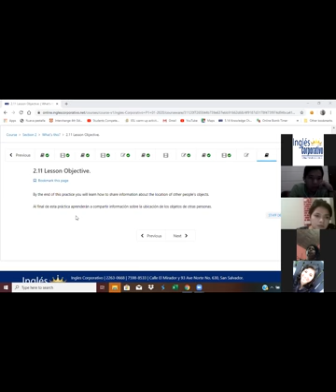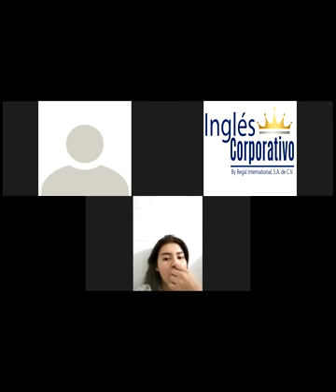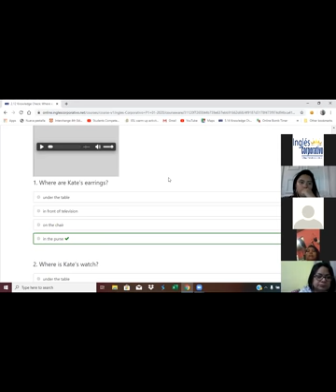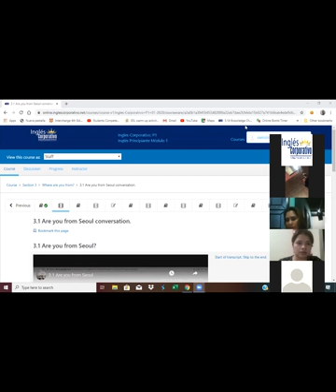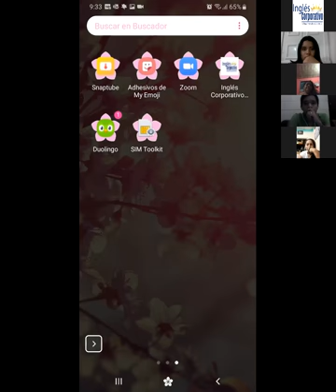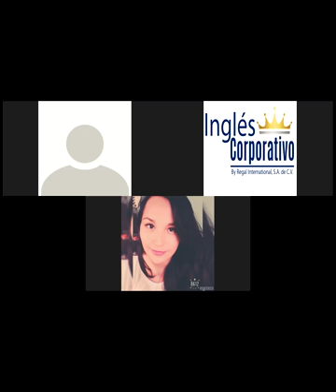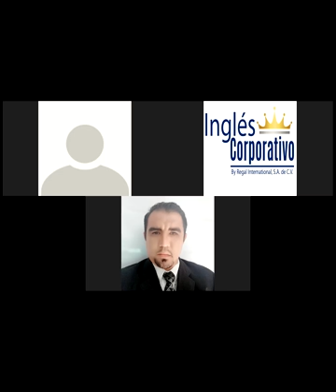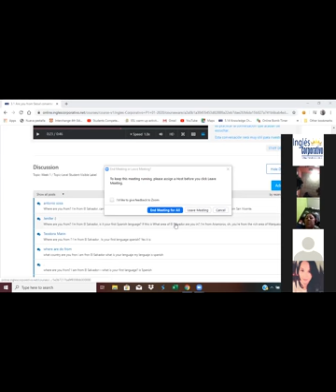Ingles Corporativo- Yes/No Questions